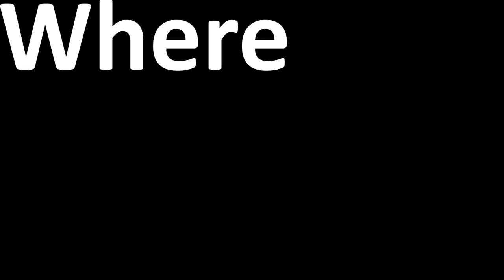"Where Are They Now?" Johana Ocana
Short documentary about Johana Ocana, a former intern at Brandworkers and currently a staff attorney at Legal Services NYC.

Produced by Renea Toni Burke
Directed by Kenny Polyak